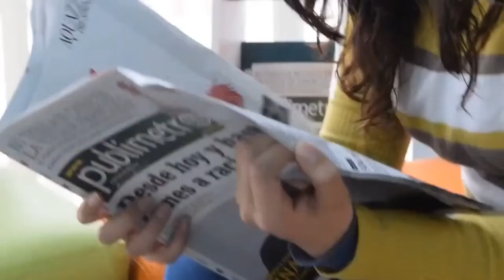O que aprendi apos décadas no ministério pastoral missionario.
Live com o missionário Fabiano Nicodemo, um dedicado servo de Deus com décadas de experiência na Itália. Ao longo da conversa, vamos explorar as motivações que o fez conseguir permanecer tanto tempo no campo missionário, os desafios enfrentados e as lições aprendidas durante sua jornada missionária. Aprenda com ele sobre a evolução do cenário religioso italiano, as diferenças culturais entre Brasil e Itália, e histórias inspiradoras que marcaram sua trajetória. Além disso, descubra como sua fé e perspectiva espiritual se transformaram ao longo dos anos, as iniciativas que tem liderado para promover a missão na Itália, e como a tecnologia e as mídias sociais impactaram seu trabalho. Ao final, receba conselhos valiosos para aqueles que consideram seguir o chamado missionário ou já estão em serviço. Venha enriquecer sua fé e expandir seus horizontes espirituais com a experiência de Fabiano Nicodemo.

Leggi e medita nella Parola di Dio ogni giorno! Clicca per scaricare GRATIS il piano di lettura della Bibbia in formato pdf

Chiesa Evangelica Battista - SOLO CRISTO

➡️ DOVE SIAMO:
Via Montanari, 75 Ravenna

➡️ ALLA DOMENICA:
Cesena e Rimini
Celebrazione ogni domenica ore 10.30
Ravenna

PIS - Preghiamo Insieme al Signore - Mercoledì ore 20 - Chiesa a Rimini

PIS - Preghiamo Insieme al Signore. Mercoledì e Giovedì ore 20 - Chiesa a Cesena

➡️ PACCO ALIMENTARE
ORARIO RITIRO PACCHI:
Sabato dalle 16 alle 17
Domenica dalle 9.30 alle 10.15
Oppure a domicilio (da concordare)